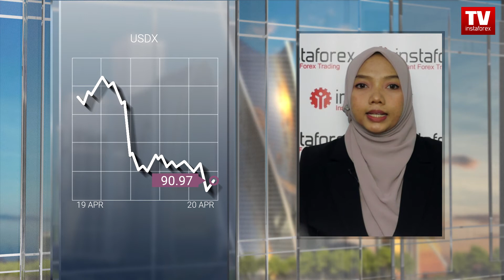20.04.2021: USD merosot, JPY lebarkan sayap; unjuran bagi USD, USD / JPY, AUD / USD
Hari ini, para pelabur akan menilai data kadar pinjaman Bank Rakyat China. China mengekalkan penanda aras kadar pinjaman tidak berubah, seperti yang dijangkakan secara meluas. Oleh itu, sentimen pasaran tidak mungkin berubah secara drastik hari ini.
Indeks dolar AS melanjutkan kerugian lantas memberi keuntungan kepada matawang yen dan Aussie. Kedua-dua mata wang tersebut menambah keuntungan walaupun terdapat ramalan negatif sebelumnya. Teruskan bersama kami dan kenal pasti berita dalam pasaran yang paling relevan dalam tinjauan video hari ini!
Indeks dolar AS semakin lemah. Pagi ini dalam sesi Asia, ia didagangkan pada 90.970. Greenback cenderung untuk jatuh lebih dalam lagi berikutan Perbendaharaan Amerika Syarikat yang terus menurun.
Selain itu, kenyataan Fed mengenai dasar kewangan juga menyumbang kepada kelemahan mata wang AS. Pengawal selia mengesahkan bahawa dalam masa terdekat ini,pihaknya tidak akan menaikkan kadar faedah. Lebih-lebih lagi, para pedagang kini mengunci keuntungan setelah lonjakan yang berpanjangan yang dipicu oleh inflasi.
Oleh itu, greenback mungkin mendekati tahap sasaran seterusnya iaitupada 90.400 dan mengubah arah aliran ke atas. Sementara itu, indeks dolar AS akan didagangkan dalam julat 91.000  sehingga  90.700.
Pasangan dolar / yen menjunam 62 pip. Pagi ini, ia diperdagangkan pada tahap 108.3. Namun, pasangan mata wang tersebut mungkin susut kepada 107.50. Yen menegaskan kekuatan sebahagiannya kerana penurunan dolar AS, namun pemangkin utamanya adalahdari statistik makroekonomi yang optimis. Pada bulan Mac, lebihan perdagangan Jepun berjumlah 0.30 trilion yen berbanding ramalan 0.20 trilion yen. Laporan akhir mengenai keluaran perindustrian untuk bulan Februari mendedahkan bahawa indeks telah disemak naik ke -1.3% dari -2.1%. Data positif seperti itu memudahkan pertumbuhan yen. Atas sebab ini, pasangan dolar / yen cenderung untuk terus jatuh.
Semalam, dolar Australia naik berbanding dolar AS, ia menembusi tahap sasaran penting. Hari ini, Aussie berkemungkinan besar akan meneruskan rali. Pada hari Selasa, minit mesyuarat yang terakhir dari RBA telah diterbitkan. Pada pertemuan bulan April, bank pusat mengekalkan kadar faedah tidak berubah pada paras terendah 0.1%. Selain itu, mereka berjanji untuk mengekalkan kadar hampir sifar hingga tahun 2024, yang mencetuskan bearish kepada dolar Australia.

Pedagang kebanyakannya mengabaikan kandungan mesyuarat kerana maklumat ini telah diketahui selepas perjumpaan, yang berlangsung pada 6 April. Pasangan AUD / USD mungkin menyentuh tahap 0.7805. Di atas tahap ini, ia merupakan paras terendah bulan Februari tahun ini. Dengan mengambil kira keadaan semasa, ramalan pasangan AUD / USD telah berubah. Tahap sasaran baru adalah 0.7880. Sebagai tambahan, petunjuk teknikal pada masa ini menunjukkan kenaikan harga.